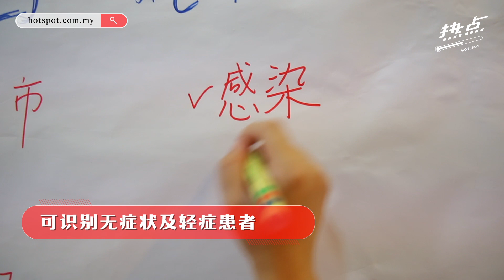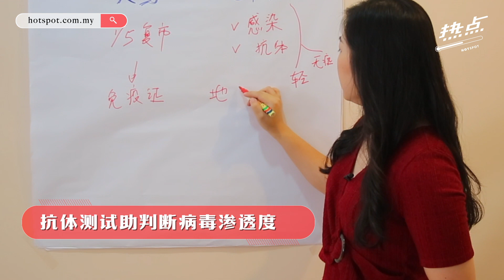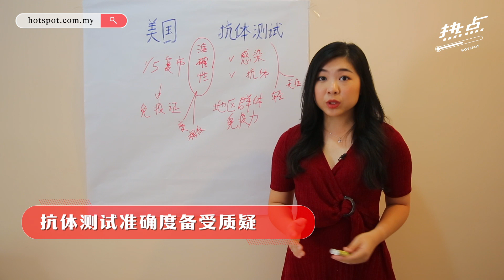▌热点情报站 ▌抗体测试为复市作准备？美国或让免疫人士先复工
新冠肺炎造成全球性经济活动大瘫痪。全球疫情最严重的美国却信誓旦旦说，要在5月1日复市。据说靠的就是新冠病毒抗体测试。什么叫“抗体测试”？它真的有那么厉害吗？